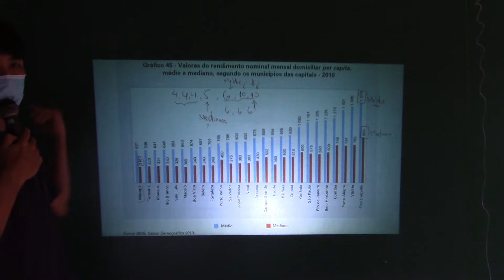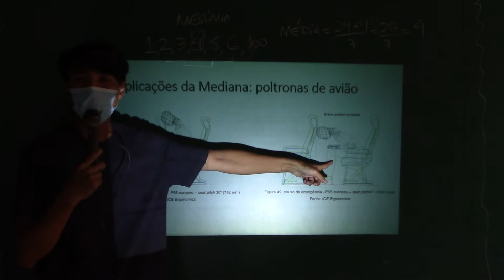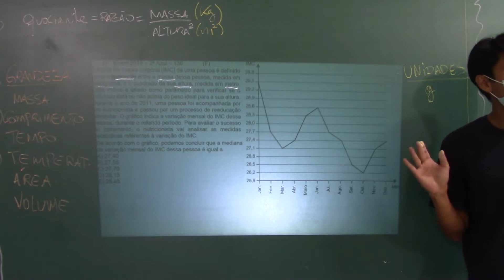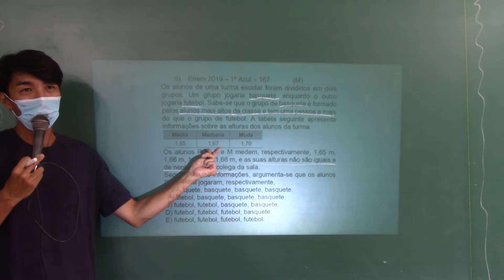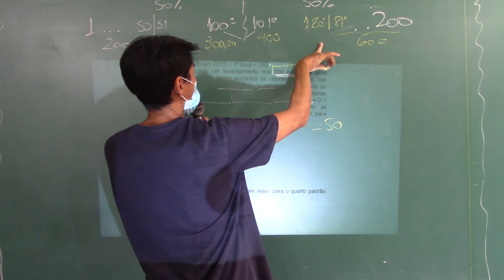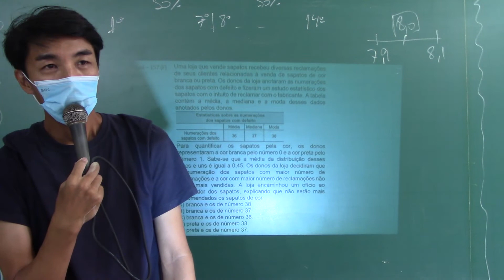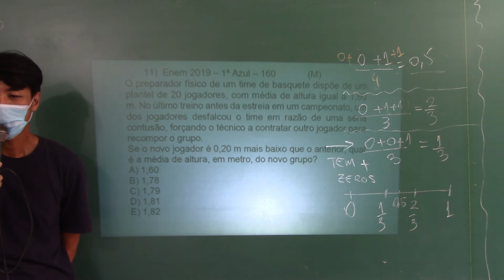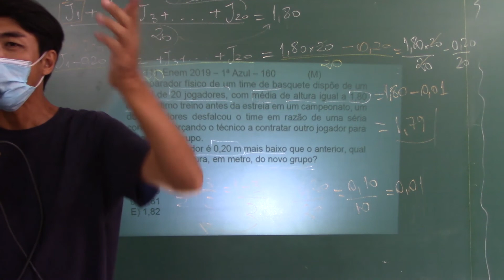Aula 05 - Medidas de Tendência Central 3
Aulas da 1ª série do Ensino Médio do Colégio de Aplicação da UFRJ.

Enem 2018 - 2a
O índice de massa corporal (IMC) de uma pessoa é definido como o quociente entre a massa dessa pessoa, medida em quilograma, e o quadrado da sua altura, medida em metro. Esse índice é usado como parâmetro para verificar se o indivíduo está ou não acima do peso ideal para a sua altura. Durante o ano de 2011, uma pessoa foi acompanhada por um nutricionista e passou por um processo de reeducação alimentar. O gráfico indica a variação mensal do IMC dessa pessoa, durante o referido período. Para avaliar o sucesso do tratamento, o nutricionista vai analisar as medidas estatísticas referentes à variação do IMC.
De acordo com o gráfico, podemos concluir que a mediana da variação mensal do IMC dessa pessoa é igual a
A) 27,40
B) 27,55
C) 27,70
D) 28,15
E) 28,45

Enem 2019 - 1a
Os alunos de uma turma escolar foram divididos em dois grupos. Um grupo jogaria basquete, enquanto o outro jogaria futebol. Sabe-se que o grupo de basquete é formado pelos alunos mais altos da classe e tem uma pessoa a mais do que o grupo de futebol. A tabela seguinte apresenta informações sobre as alturas dos alunos da turma.
Média Mediana Moda
1,65 1,67 1,70
Os alunos P, J, F e M medem, respectivamente, 1,65 m, 1,66 m, 1,67 m e 1,68 m, e as suas alturas não são iguais a de nenhum outro colega da sala.
Segundo essas informações, argumenta-se que os alunos P, J, F e M jogaram, respectivamente,
A) basquete, basquete, basquete, basquete.
B) futebol, basquete, basquete, basquete.
C) futebol, futebol, basquete, basquete.
D) futebol, futebol, futebol, basquete.
E) futebol, futebol, futebol, futebol.

Enem 2013 - 1a
Foi realizado um levantamento nos 200 hotéis de uma cidade, no qual foram anotados os valores, em reais, das diárias para um quarto padrão de casal e a quantidade de hotéis para cada valor da diária. Os valores das diárias foram: A = R$ 200,00; B = R$ 300,00; C = R$ 400,00 e D = R$ 600,00. No gráfico, as áreas representam as quantidades de hotéis pesquisados, em porcentagem, para cada valor da diária.
O valor mediano da diária, em reais, para o quarto padrão de casal nessa cidade, é
a) 300,00.
b) 345,00.
c) 350,00.
d) 375,00.
e) 400,00.

Enem 2017 - 1a
O gráfico apresenta a taxa de desemprego (em %) para o período de março de 2008 a abril de 2009, obtida com base nos dados observados nas regiões metropolitanas de Recife, Salvador, Belo Horizonte, Rio de Janeiro, São Paulo e Porto Alegre.
Taxa de desemprego (%)
A mediana dessa taxa de desemprego, no período de março de 2008 a abril de 2009, foi de
a) 8,1%
b) 8,0%
c) 7,9%
d) 7,7%
e) 7,6%

Enem 2014
Uma loja que vende sapatos recebeu diversas reclamações de seus clientes relacionadas à venda de sapatos de cor branca ou preta. Os donos da loja anotaram as numerações dos sapatos com defeito e fizeram um estudo estatístico dos sapatos com o intuito de reclamar com o fabricante. A tabela contém a média, a mediana e a moda desses dados anotados pelos donos.
Estatísticas sobre as numerações dos sapatos com defeito
Para quantificar os sapatos pela cor, os donos representaram a cor branca pelo número 0 e a cor preta pelo número 1. Sabe-se que a média da distribuição desses zeros e uns é igual a 0,45. Os donos da loja decidiram que a numeração dos sapatos com maior número de reclamações e a cor com maior número de reclamações não serão mais vendidas. A loja encaminhou um ofício ao fornecedor dos sapatos, explicando que não serão mais encomendados os sapatos de cor
A) branca e os de número 38.
B) branca e os de número 37.
C) branca e os de número 36.
D) preta e os de número 38.
E) preta e os de número 37.

Enem 2020 - 1a
O técnico de um time de basquete pretende aumentar a estatura média de sua equipe de 1,93 m para, no mínimo, 1,99 m. Para tanto, dentre os 15 jogadores que fazem parte de sua equipe, irá substituir os quatro mais baixos, de estaturas: 1,78 m, 1,82 m, 1,84 m e 1,86 m. Para isso, o técnico contratou um novo jogador de 2,02 m. Os outros três jogadores que ele ainda precisa contratar devem satisfazer à sua necessidade de aumentar a média das estaturas da equipe. Ele fixará a média das estaturas para os três jogadores que ainda precisa contratar dentro do critério inicialmente estabelecido.
Qual deverá ser a média mínima das estaturas, em metro, que ele deverá fixar para o grupo de três novos jogadores que ainda irá contratar?
A) 1,96
B) 1,98
C) 2,05
D) 2,06
E) 2,08

 Enem 2019
O preparador físico de um time de basquete dispõe de um plantel de 20 jogadores, com média de altura igual a 1,80 m. No último treino antes da estreia em um campeonato, um dos jogadores desfalcou o time em razão de uma séria contusão, forçando o técnico a contratar outro jogador para recompor o grupo.
Se o novo jogador é 0,20 m mais baixo que o anterior, qual é a média de altura, em metro, do novo grupo?
A) 1,60
B) 1,78
C) 1,79
D) 1,81
E) 1,82